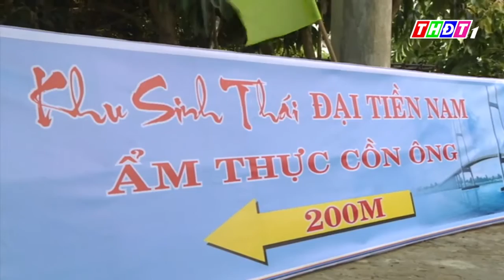Đồng Tháp: Nhiều điểm du lịch sinh thái đón du khách mùa hè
Nguồn: Truyền Hình Đồng Tháp